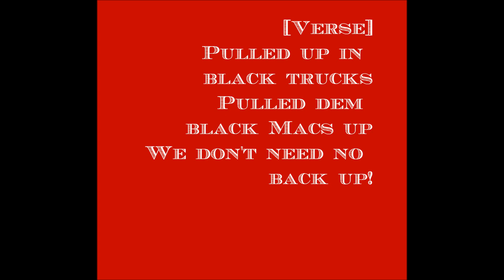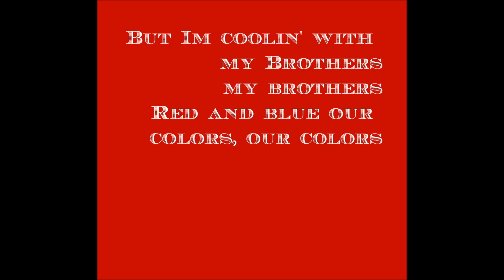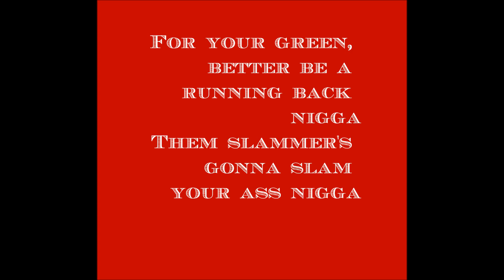Colors Chief Keef Lyrics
I'm coolin' with my brothers, my brothers
Since I was a youngin I ain't care 'bout nothin'
I'm about my green bucks